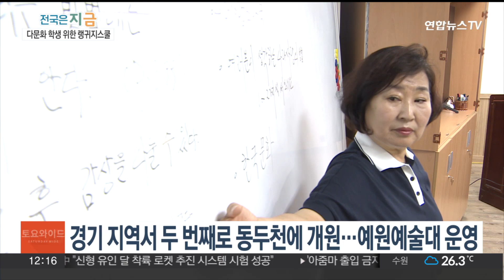다문화 학생들 정착 돕는다…확대되는 '한국어 공유학교' / 연합뉴스TV (YonhapnewsTV)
다문화 학생들 정착 돕는다…확대되는 '한국어 공유학교'

[앵커]

경기도교육청이 전국 처음으로 한국어가 부족해 학교 수업을 따라가기 어려운 다문화가정 학생들을 위해 언어 학교를 운영하고 있는데요.

반응이 좋다고 합니다.

김도윤 기자가 소개합니다.

[기자]

한글 교본을 따라 '유관순' 글자를 정성 들여 쓰는 학생들의 표정이 진지합니다.

초성을 보고 떠오르는 단어를 맞혀 많은 점수를 획득하면 우승자가 됩니다.

[백합사·박진선 / 동두천시] "나이도 다 다르고 학교도 다 달라서 나라도 다 다르고 하니까 선생님들이 일대일로 수업을 잘 가르쳐줘서 그 점은 되게 좋은 거 같아요."

경기도교육청이 지난해 말 동두천에 문을 연 도내 두 번째 한국어 공유학교입니다.

동두천시가 장소를 제공하고 예원예술대 국제교육센터가 프로그램을 운영합니다.

이곳에서는 담임교사가 추천한 다문화가정 중학생과 고등학생 10명이 한국어를 배우고 있습니다.

[김세영 / 동두천 한국어 공유학교 교장] "지자체, 교육지원청, 그리고 지역에 있는 기관이 연합해서 이주 배경 청소년들에게 한국어를 집중시켜서 기초학습을 향상시키고 본교(원래 다니는 학교)에서 수업을 잘 따라갈 수 있도록…"

60일이나 90일 과정으로 운영되는데 모두 학교 수업시간으로 인정됩니다.

지난해 전국 처음으로 안산에 개원한 뒤 학교와 학부모들의 호응을 얻자 10곳으로 늘렸습니다.

경기도교육청은 매년 증가하는 다문화가정 학생 수요에 맞춰 올해 한국어 공유학교 2곳을 추가하는 등 점차 도내 전역으로 확대할 계획입니다.

연합뉴스 김도윤입니다.